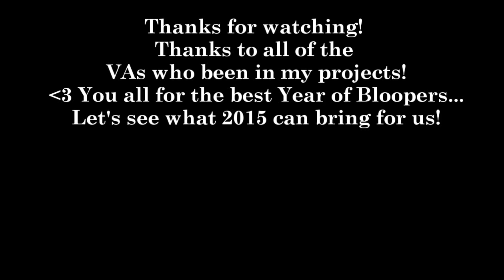July-December Bloopers of 2014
Yes, It's now time for the Second half of the Blooper Reel, I discovered several hours of Bloopers and future Bloopers in my Projects! Thanks to my VA friends, for the amazing Bloopers! Love you guys so much, you make my life smile a bit! XD

Cast:
ShemarBlade: Himself in Rant Videos, Toad, Luigi
MaybeChibi: Megumi Haitashi, Misty, Peach
NikoruChan18: Kiran, Toadette
JustKyleDavid: Dr. Vincent Tegumi
Rory Collins: Yoshi, Cloud Nimbus